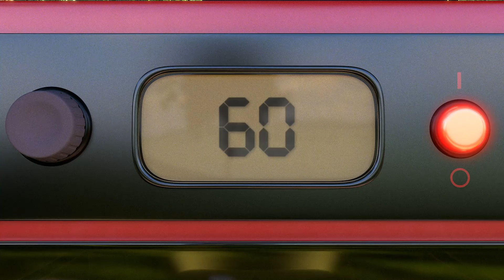♻️リサイクル楽しい！ ♻️ 面白い瞬間のコンピレーション | Sunny Bunnies | 子供向け映画 | WildBrain ジャパン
00:00:00 - リサイクルの楽しみ
00:03:07 - 多用途ツール
00:05:59 - 一緒に笑いましょう
00:08:50 - ビッグブーの傘
00:11:43 - ジャンピングテント
00:14:50 - 便利な手品
00:17:42 - 自転車を印刷する方法
00:20:49 - 消えた虹
00:23:41 - UFOパイロット
00:26:49 - メガマフィン
00:29:41 - 清潔にして楽しんでください
00:32:48 - グミブーフォーエバー
00:35:56 - スプーンアウト
00:39:03 - 頑固なドア
00:42:10 - スーパーブーゲーム
00:45:18 - ゴールキーパー
00:48:09 - エレクトロバニー
00:51:17 - 晴れたユニコーン
00:54:24 - サニーバニーズデリバリーサービス
00:57:16 - 魔法の肥料
01:00:08 - 魔法のタンポポ
01:03:15 - 大きな耳のパイロット
01:06:23 - おいしいおやつ
01:09:30 - 1、2、3、4、5
01:12:22 - 緊急清掃
01:15:13 - スクイーズ サニー バニーズ
01:18:20 - 粘着ステッカー
01:21:12 - 交通ルール
01:24:20 - リーフブロワー
01:27:11 - ドーナツの主
01:30:19 - 科学実験"